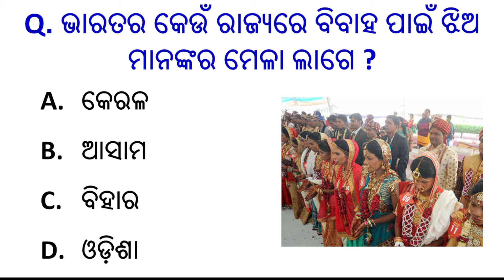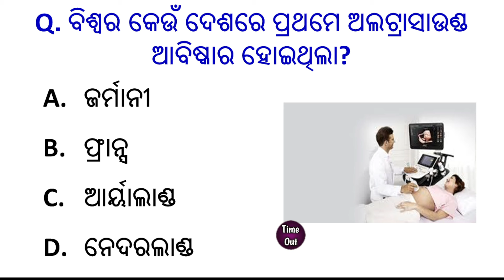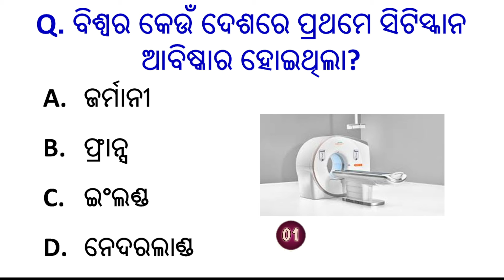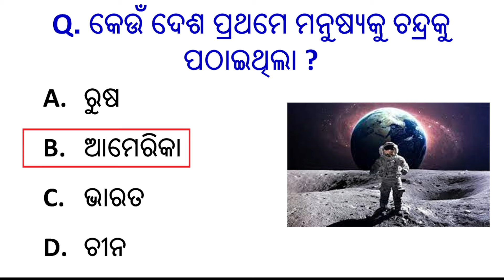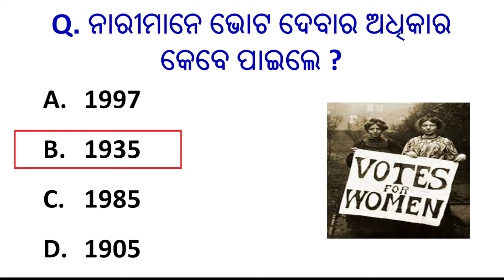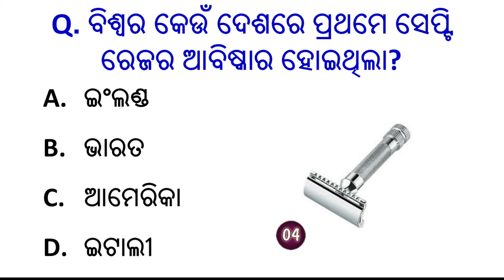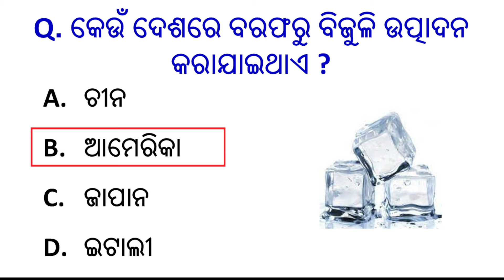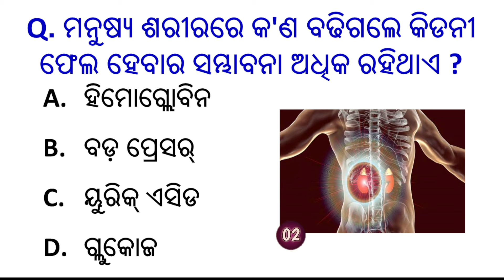Odia Gk question and answer | General knowledge || Odia gk quiz | Sadharan gyan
Odia Gk question and answer | General knowledge || Odia gk quiz | GK Quiz | Sadharan gyan